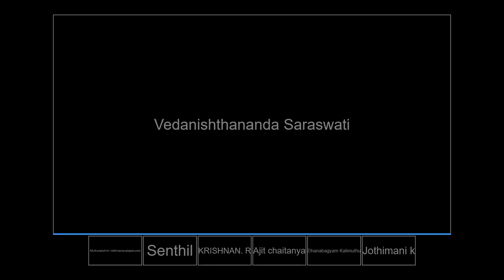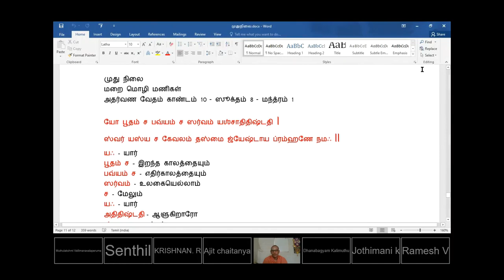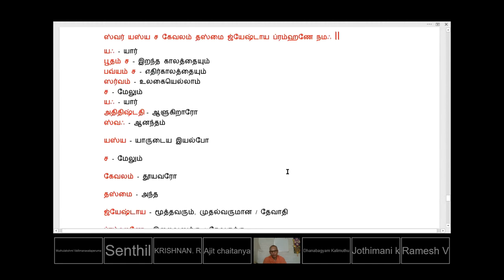முது நிலை மறைமொழி மணிகள் 05 அதர்வண வேத மந்திரம்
மறை மொழி மணிகள் – 5
பஞ்ச மஹா யஜ்ஞம் – பாபங்களுக்குப் பரிஹாரம்
வ்ருத்ராணி – ஆன்ம ஜ்ஞாநத்திற்குத் தடைகளான அஜ்ஞாநத்தையும், பாபங்களையும்

5.இல்வாழ்க்கை
(திருக்குறள் - பதினெண் கீழ்க்கணக்கு - சங்க இலக்கியங்கள்)

இல்வாழ்வான் என்பான் இயல்புடைய மூவர்க்கும்
நல்லாற்றின் நின்ற துணை. 41

இல்லறத்தில் வாழ்பவனாகச் சொல்லப்படுகிறவன் அறத்தின் இயல்பை உடைய மூவருக்கும் நல்வழியில் நிலை பெற்ற துணையாவான்.
துறந்தார்க்கும் துவ்வா தவர்க்கும் இறந்தார்க்கும்
இல்வாழ்வான் என்பான் துணை. 42

துறந்தவர்க்கும் வறியவர்க்கும் தன்னிடத்தே இறந்தவர்க்கும் இல்லறம் மேற்கொண்டு வாழ்கிறவன் துணையாவான்.
தென்புலத்தார் தெய்வம் விருந்தொக்கல் தானென்றாங்கு
ஐம்புலத்தாறு ஓம்பல் தலை. 43

தென்புலத்தார், தெய்வம் விருந்தினர், சுற்றத்தார், தான் என்ற ஐவகையிடத்தும் அறநெறி தவறாமல் போற்றுதல் சிறந்த கடமையாகும்.

ஶ்ருதி – முதல் நூல், ஸ்ம்ருதி - வழிநூல்
முது நிலை
மறை மொழி மணிகள்
அதர்வண வேதம் காண்டம் 10 - ஸூக்தம் 8 - மந்த்ரம் 1
யோ பூதம் ச பவ்யம் ச ஸர்வம் யஶ்சாதிதிஷ்டதி ।
ஸ்வர் யஸ்ய ச கேவலம் தஸ்மை ஜ்யேஷ்டாய ப்ரம்ஹணே நமஃ ॥
யஃ - யார்
பூதம் ச – இறந்த காலத்தையும்
பவ்யம் ச - எதிர்காலத்தையும்
ஸர்வம் - உலகையெல்லாம்
ச - மேலும்
யஃ - யார்
அதிதிஷ்டதி - ஆளுகிறாரோ
ஸ்வஃ - ஆனந்தம்
யஸ்ய – யாருடைய இயல்போ
ச - மேலும்
கேவலம் - தூயவரோ
தஸ்மை - அந்த
ஜ்யேஷ்டாய – மூத்தவரும், முதல்வருமான / தேவாதி
ப்ரம்ஹணே – இறைவனுக்கு / தேவருக்கு
நமஃ - வணக்கம்